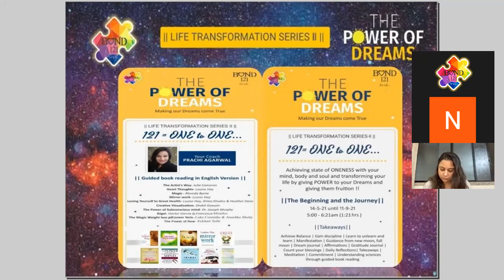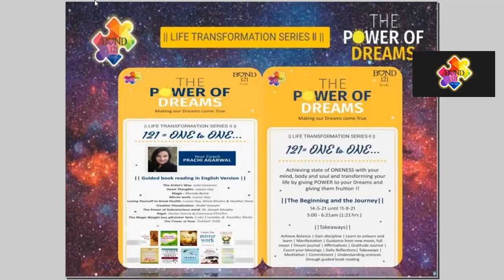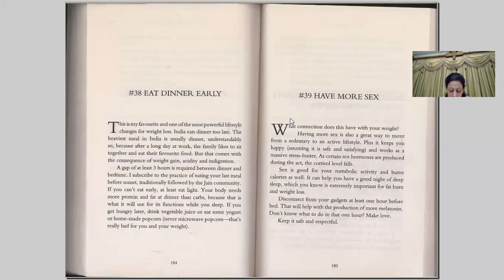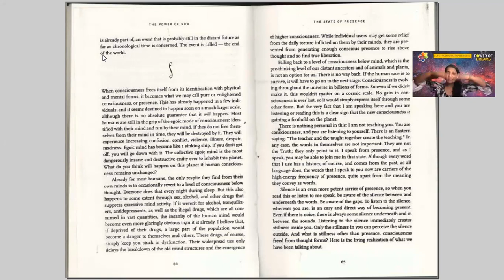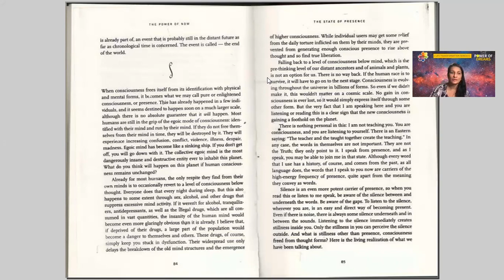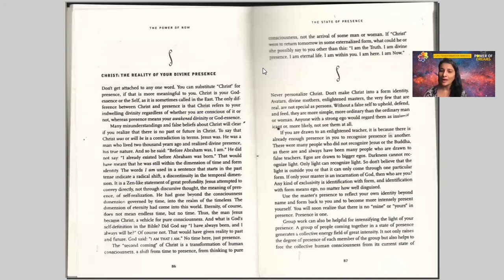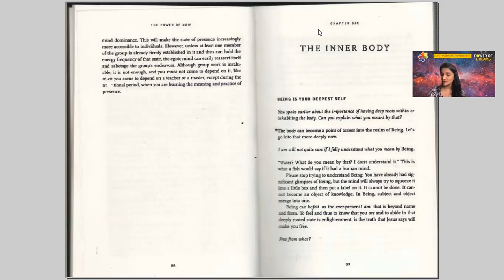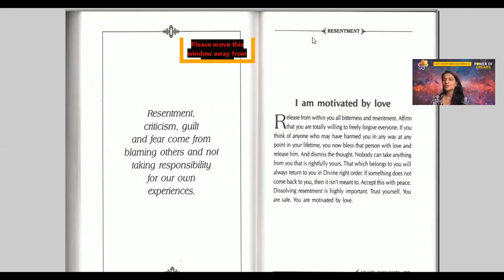|| Day 100 | LIFE TRANSFORMATION SERIES II | 21-08-2021 ||